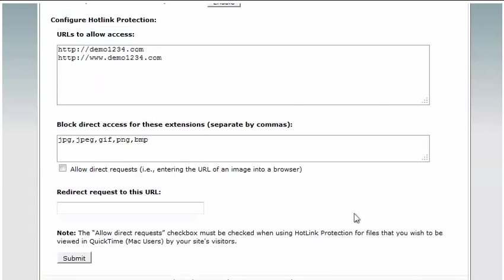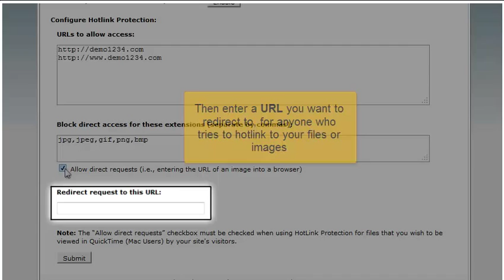How to setup Hotlink protection in cPanel 11.32 x3 (2012)